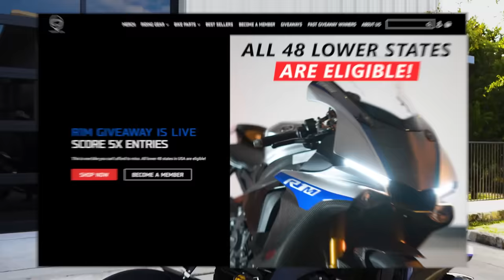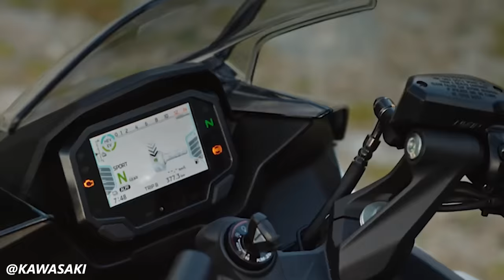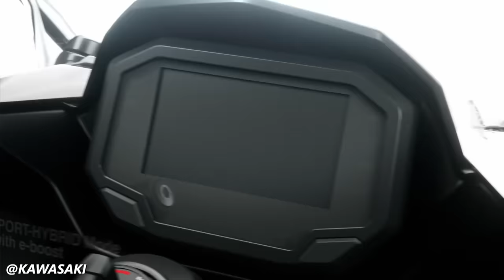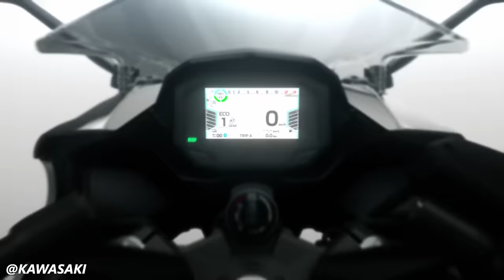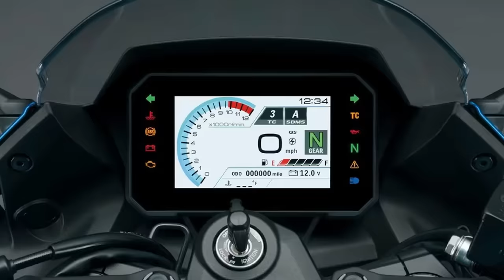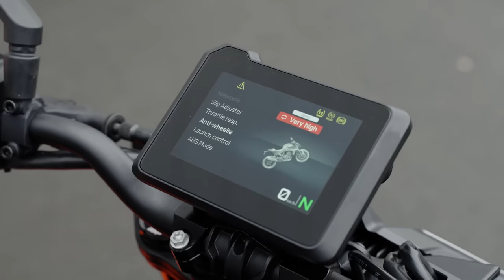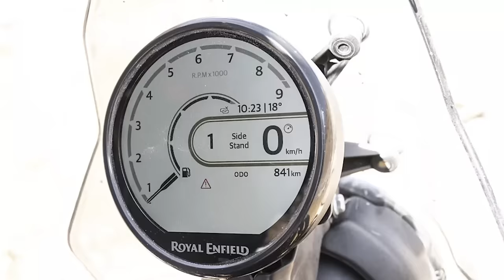Top 5 Most Interesting 2024 Motorcycles to Debut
Get 10X Entries to win my Yamaha R1M - December 29th is the final day - don't miss it.

There are are some wild new bikes coming out next year; check out this video to see the most interesting ones!

CHAPTERS
0:00 Intro
1:29 Ducati Hypermotard 698
4:25 Kawasaki Ninja 7
7:40 Suzuki GSX-8R
8:46 KTM Duke 990
10:33 Royan Enfield Himalayan 450